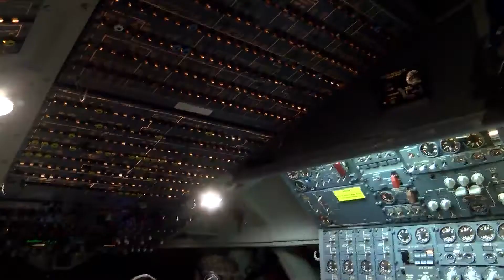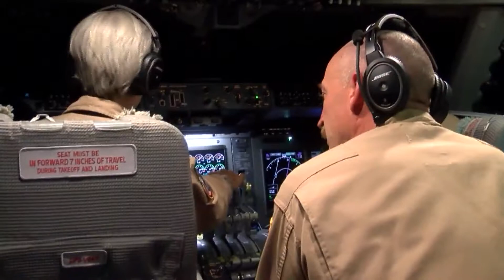PART FOUR: NASA research pilot dreamed of flying in the sky. Now she pilots SOFIA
Ever since she was a young girl, Liz Ruth wanted to fly in the sky.

As a daughter of an aeronautical engineer for the Navy, she grew up with a strong military and aeronautical influence.

Now, she's a NASA research pilot.

"I knew I wanted to be a pilot early on," Ruth says. Adding, "I grew up in China Lake which is out in the desert and out in the Navy base where we had a lot of Navy jet planes flying overhead all the time so it was kind of an air show everyday."

While Ruth was in high school, the military started a trial program to permit female pilots to achieve flight status. She joined the Air Force ROTC and knew what she wanted to do.